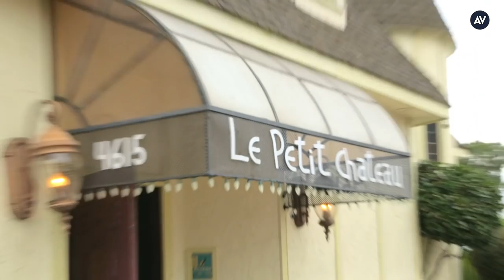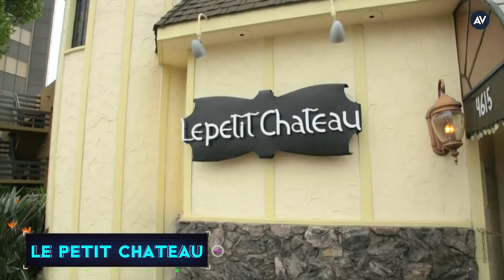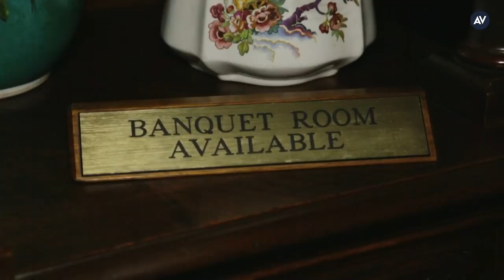Jamie Dornan and Sacha Gervasi take us on a tour of Hervé Villechaize's L.A.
HBO’s new film, My Dinner With Hervé, explores a developing friendship between French-born actor and painter Hervé Villechaize (Peter Dinklage) and a struggling journalist (Jamie Dornan) over one wild night in Los Angeles.

In honor of the upcoming film, Dornan and My Dinner With Hervé director Sacha Gervasi took us on a tour of some of Villechaize’s favorite spots in L.A., including Le Petit Chateau, the Sheraton Universal Hotel, and the Mulholland Scenic Overlook. While driving around Los Angeles, we also talked about Gervasi’s real life experience with Herve Villechaize, and how it translated into the new movie.